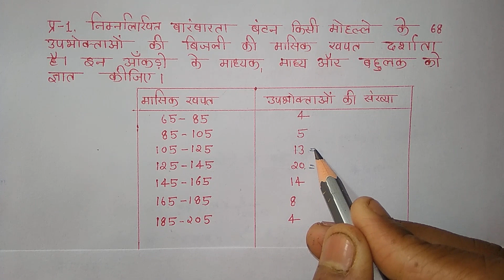ncert math class 10 प्रश्नावली 13.3 प्रश्न-1(iii).